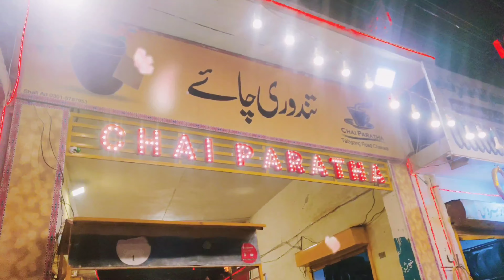Chakwal City ki Special Tandoori Chai☕🔥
thnkx uuu